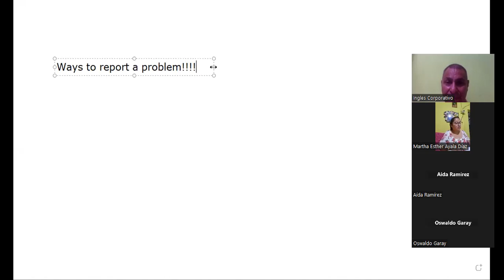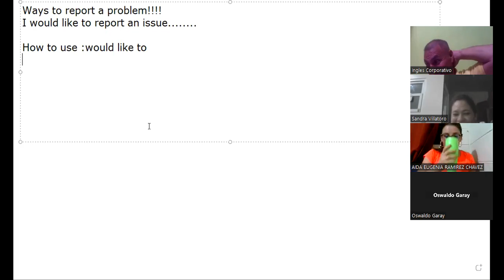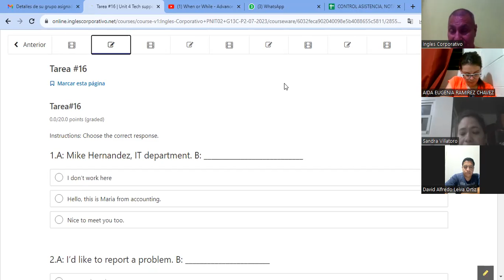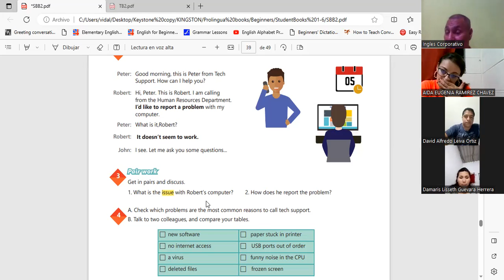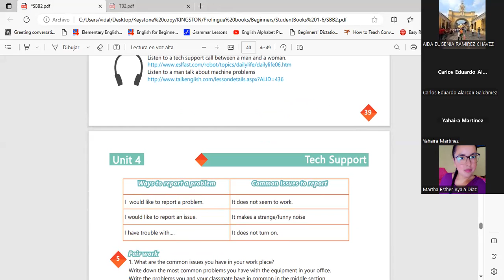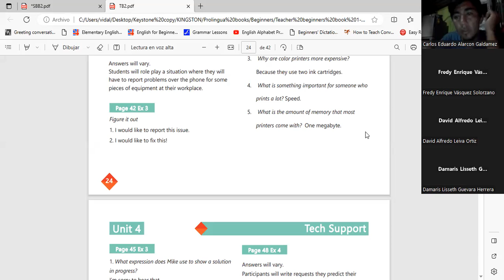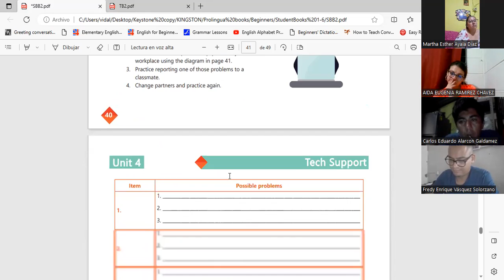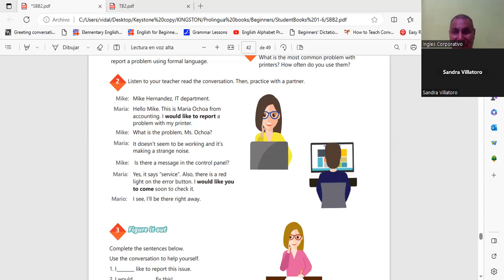Sesion 17-22-8-2023-29750-8048-0122/2023-Machuca- How to use would like to